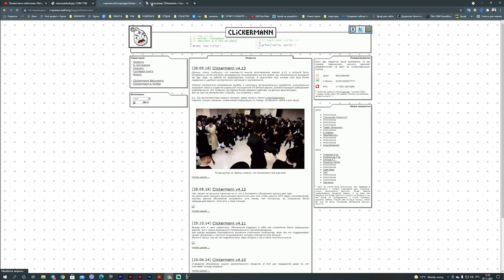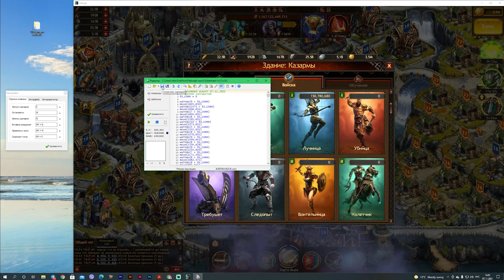АВТОКЛИКЕР для обучения войск Vikings: War Of Clans_Clickermann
Автокликер для обучения воинов в игре Vikings: War Of Clans - Clickermann v4.13

Всем привет!

Скоро йотунхейм, а войск почти не осталось.
Нужно наклепать 5 ярдов солдат, но тратить на это три часа времени не охота, что же делать?

Все просто - настраиваем автокликер для обучения воинов.
Заходим на сайт разработчика и скачиваем последнюю версию программы Clickermann.

Извлекаем содержимое архива на рабочий стол.
Запускаем программу.
Включаем режим - окно поверх всех. Чтобы программа Clickermann была сверху всех остальных окон.

Настраиваем горячие клавиши или оставляем настройки, которые стоят по умолчанию

Включаем запись сценария. Обучаем войска. Останавливаем записанный сценарий заходим в редактор и сохраняем его.

Настраиваем режим выполнения.
По умолчанию стоит неограниченное выполнения повторов.
Я поменяю этот режим на фиксированное количество повторов и поставлю 3 повтора.

Запускаем сценарий и смотрим как работает автокликер.

Сейчас автокликер в точности повторяет мои действия с той же скоростью и точностью. И проделает он эту операцию ровно 3 раза и остановится.

Точно также вы можете настроить автокликер для выполнения любого скучного и монотонного процесса в этой игре.

Например, для выполнения таких достижений как скальд, белый волк или тот самый барон.

Всем удачи и ярких побед!

Хочешь сказать спасибо?